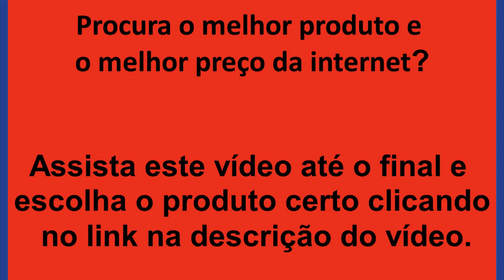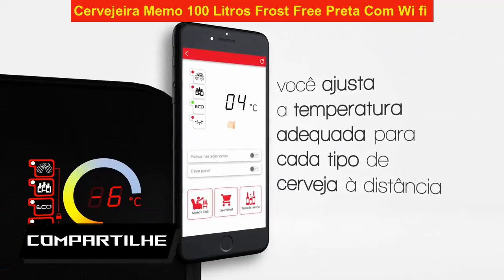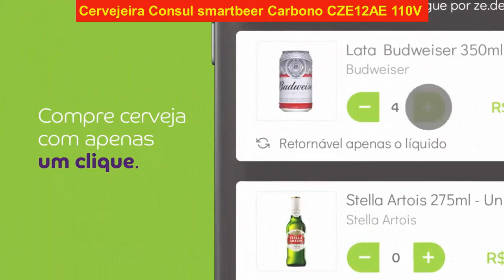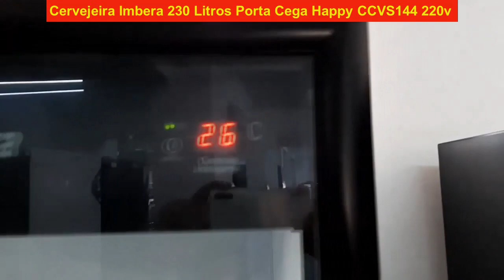[VALE A PENA?] MELHORES CERVEJEIRAS NO MERCADO 2022? Custo benefício CERVEJEIRA 2022?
TOP 10 - Cervejeira 37 Litros Corona (127v) - R$1.790,00

TOP 9 - GRB-100 PR Refrigerador de Bebidas - Cervejeira 95L 110V Pr - R$2.198,00

TOP 8 - Cervejeira Consul Titanium - CZD12AT 220V - R$2.349,00

TOP 7 - Cervejeira Venax Blue Light 100L Preto 127V - R$2.569,00

TOP 6 - Cervejeira Memo 100 Litros Frost Free Preta Com Wi-fi - R$3.190,00

TOP 5 - Cervejeira Consul smartbeer Carbono - CZE12AE 110V - R$3.534,00

TOP 4 - Cervejeira Imbera 230 Litros Porta Cega Happy CCVS144 220v - R$3.599,00

TOP 3 - Refrigerador Vertical Cervejeira 230 Litros 127v Frost Free Gelopar Preto - R$3.952,25

TOP 2 - Cervejeira Electrolux 100 Litros Painel White Touch on Glass (BEER1) 127V - R$4.049,00

TOP 1 - Cervejeira Blue Light 100L Preto 220V Porta De Vidro Venax - R$4.988,00

Nesse vídeo selecionamos as TOP 10 Cervejeira para você comprar pelo link com melhor preço da internet. Clique e aproveite!

melhores cervejeiras 2022,comprar melhores cervejeiras 2022,como comprar melhores cervejeiras 2022,como comprar melhor cervejeira 2022,vale a pena comprar cervejeira 2022,cervejeira consul 2022,cervejeira electrolux 2022,cervejeira 37 litros 2022,cervejeira vertical 2022,refrigerador de bebidas 2022,refrigerador de cervejas 2022,refrigerador de cerveja 2022,cervejeira consul vale a pena 2022,cervejeira brastemp 2022,cervejeira,cervejeira amarela pequena 2022,cerveja